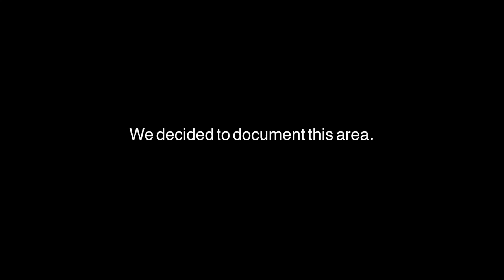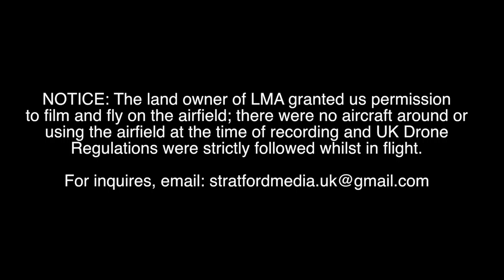Long Marston Airfield - Stratford Media UK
Music by ROOK1E - I fell in love with you one night in September